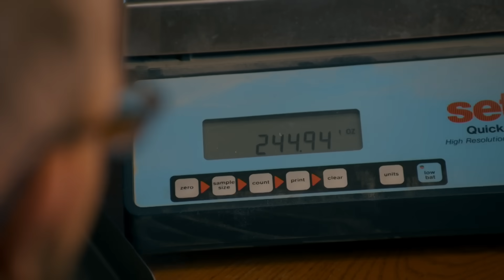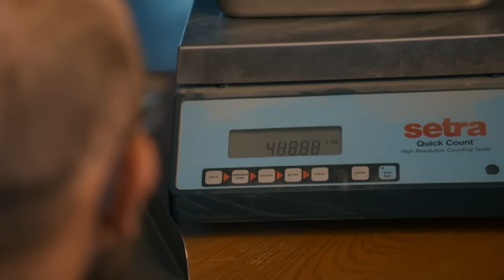Tony Beets Overjoyed With His Huge $850,000 Pot Of Gold! | Gold Rush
To save his season, Tony Beets aims for a minimum of 300 ounces of gold but surpasses expectations by reaching nearly 500 ounces, equivalent to a substantial $850,000.